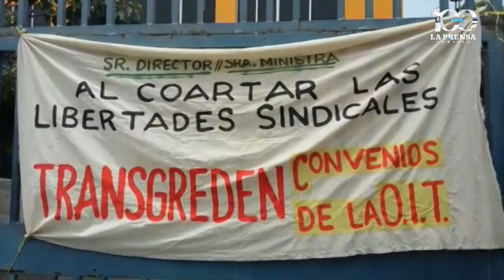Sindicato del Hospital Bloom se manifestó en contra del director de dicho nosocomio